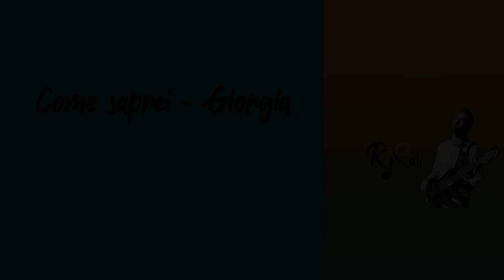Come saprei - Giorgia [short Bass cover] HD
Bass: Raffaele "RJ Cali" Caligiuri

Per questa mini cover ho cercato di leggere la parte originale senza imparare la linea a memoria. Buon ascolto. :D

Bass Recording:
Bass: Sandberg VM5
Strings: Ernie ball
QuikLock SSone
Sound Card: Focusrite Scarlett 18i8
Daw: Pro tools 12

Video shoot: Xiaomi mi 9t pro
Video editing: Adobe Premiere CC 2018